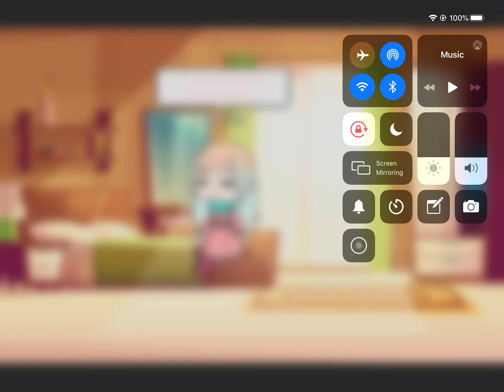Queen of mean (without music I’m so sorry!!! 🤲)